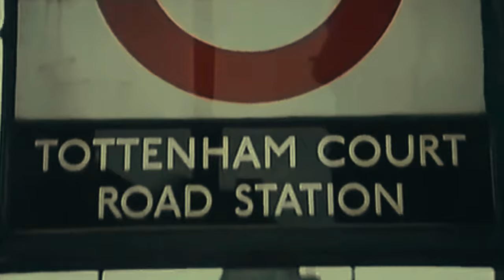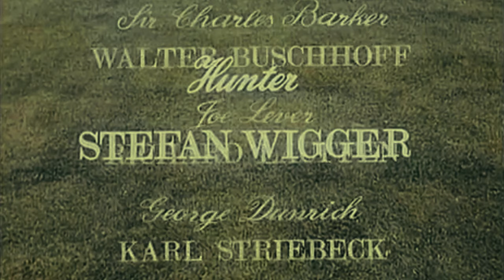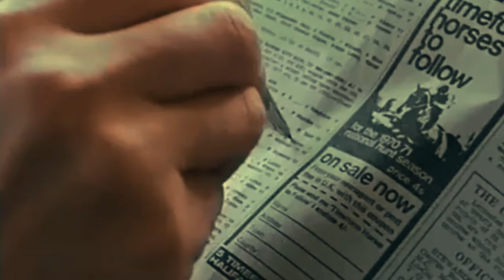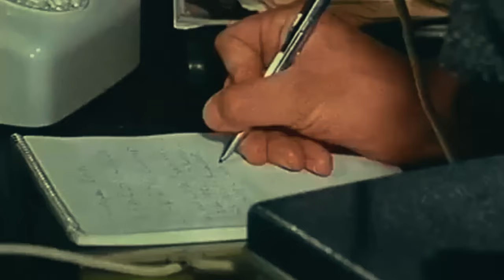Weh' dem, der erbt I Keiner erbt für sich allein 1970 / Spielfilmreihe mit Inge Meysel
Richard Lauffen, Karl Striebeck, Georg Tressler, Stefan Wigger, Walter Buschhoff, Andrea Grosske, Senta Wengraf, Inge Meysel